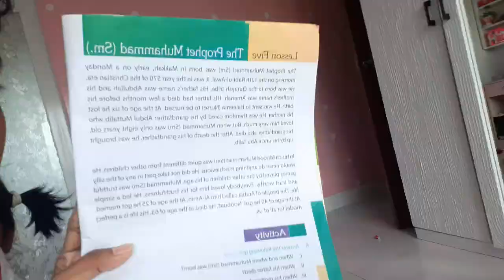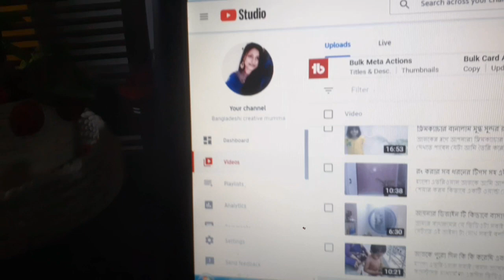বিস্কিট ময় একটি ব্লগ/ Chocolate cookies vlog/ Bangladeshi creative mumma/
Ajker vlog a akti recipe share koresi asa kori apnader valo lagbe,